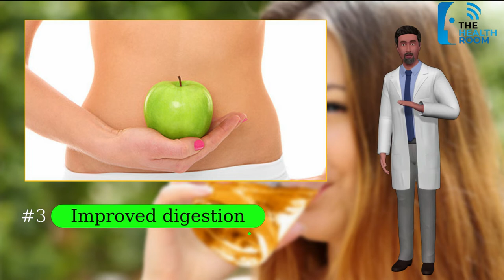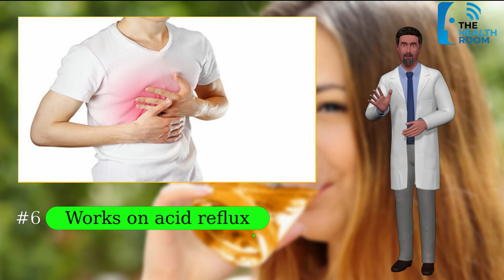These 7 Shocking APPLE CIDER Benefits will Surprise You!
Do you want to know the amazing benefits of apple cider?
Here are 7 shocking benefits of apple cider that you should know.

Apple Cider Vinegar is one of the most popular natural products out there and it's no wonder. It is so versatile, with a plethora of amazing benefits aiding us in everything from skincare to natural cleaning.

Today we're sharing the best apple cider vinegar benefits to try for an even better you!

Number 1
Calms burns and stings
Keep apple cider vinegar on-hand for summer ouches. Apple cider vinegar has long been used to take the heat out of sun burns or stings from poison ivy or stinging nettles.

Number 2
Keeps your home (and lungs) chemical-free
A 1 is to 1 dilution of apple cider vinegar and water makes an extremely versatile and effective cleaning solution for your home.

Number 3
Improved digestion
Apple cider vinegar is well known for its role in improving gut health by introducing good bacteria into your digestive system.

Number 4
Healthy heart
Drinking diluted apple cider vinegar regularly can reduce heart disease risk by lowering cholesterol, triglyceride levels, blood pressure and blood sugar.

Number 5
Quells candida overgrowth
Apple cider vinegar’s antimicrobial properties extend to some fungi as well, including candida, the yeast behind ailments

Number 6
Works on acid reflux
Anyone who suffers from acid reflux knows how it can affect your quality of life adversely.

Number 7
Skin toner
Apple cider vinegar is a very good toning lotion for the skin. It tightens your pores, balances the pH of your skin, removes dirt and oil

Apple cider vinegar seems to be safe as long as you don’t go overboard and take excessive amounts.  These can be highly useful for people who like to keep things as natural and chemical-free as possible.